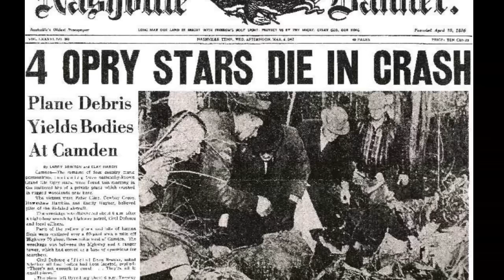Patsy Cline - Your Cheatin' Heart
Patsy Cline (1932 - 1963) Recorded on: February 12, 1962